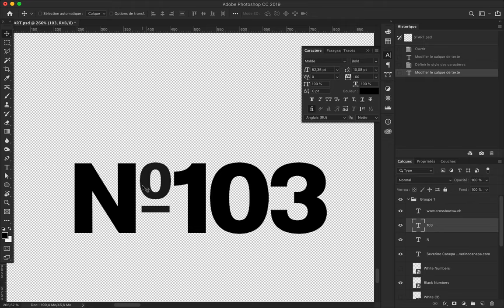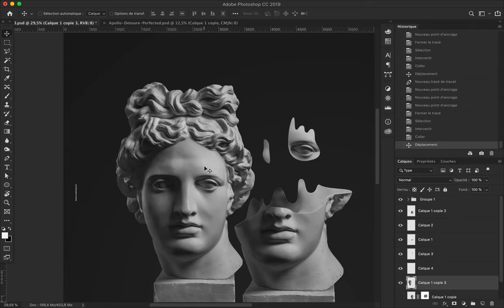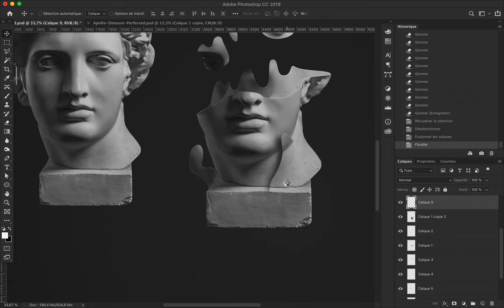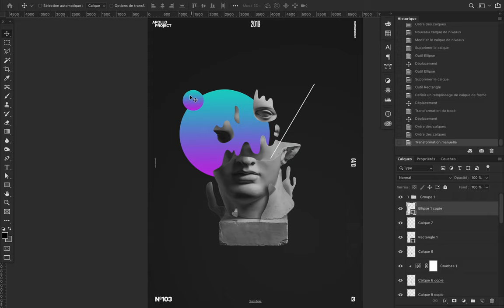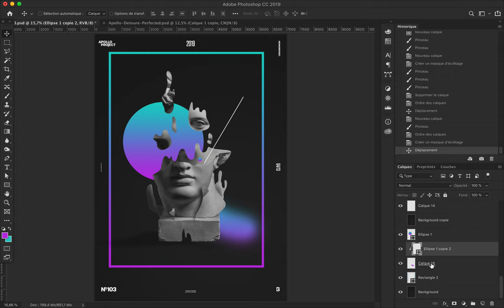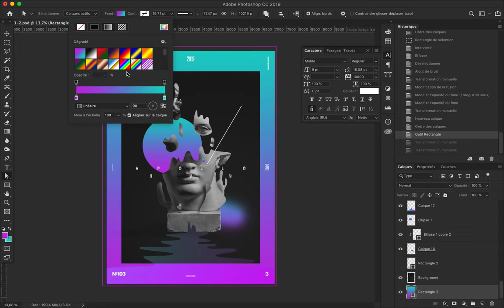Lost Thinking Speed Art Poster #103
I was inspired for this sober, minimalist and poetic poster design number 103. I hope you will enjoy watching me working on today's poster.